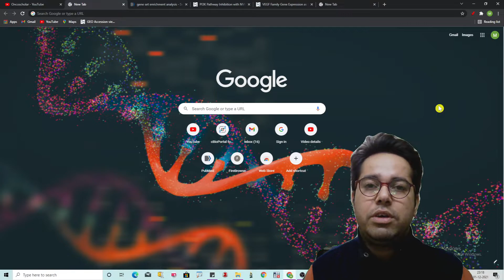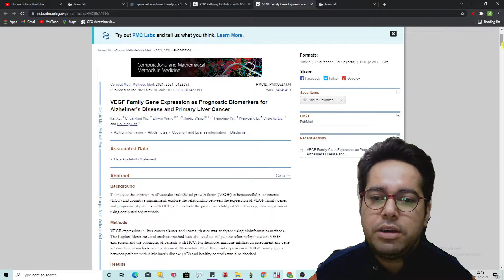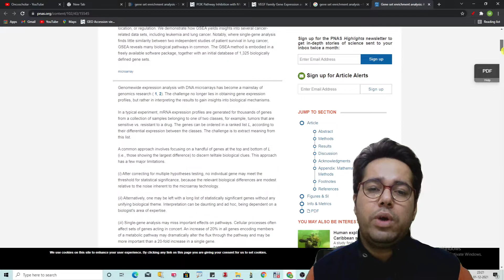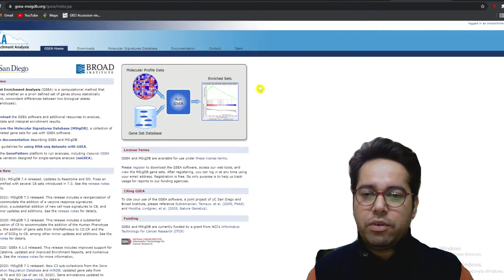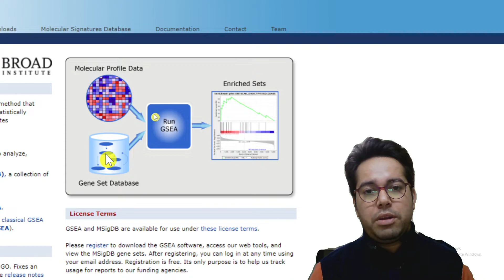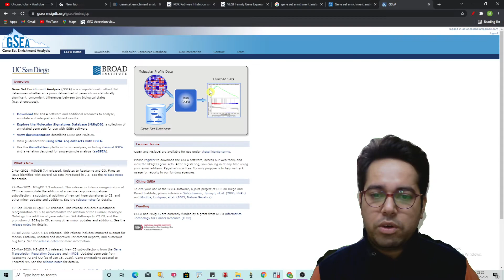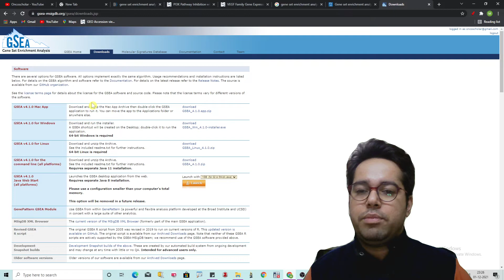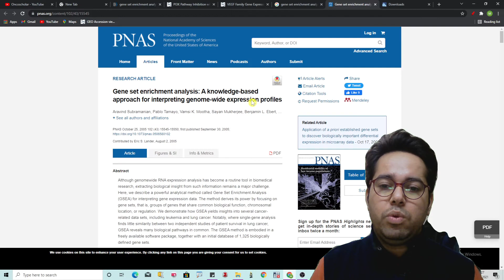GSEA Hindi Tutorial | Part-1